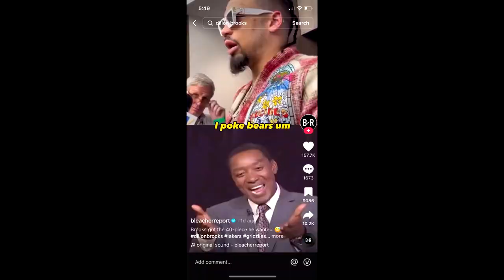How The Los Angeles Lakers EXPOSED Dillon Brooks And Ended His Career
In the 2023 NBA Playoffs, the LA Lakers beat the the Memphis Grizzlies in 6 games in the first round. Dillon Brooks went viral by saying that he doesn't respect Lebron James or any player until he gives him 40. Well the La Lakers gave the Memphis Grizzlies a 40 point BEATDOWN in game 6. This might be the end of Dillon Brooks.